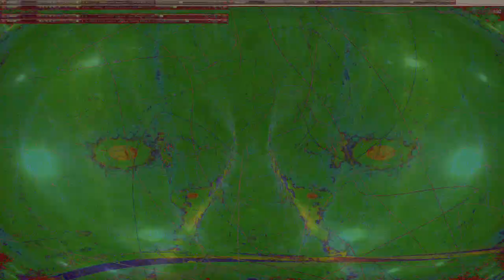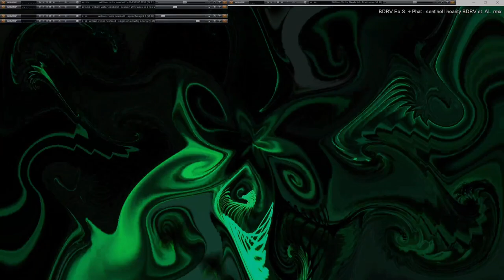Movie 24 11 20 03h41m21s series µπµ 5 with 167 videos total -this is the second 75 videos